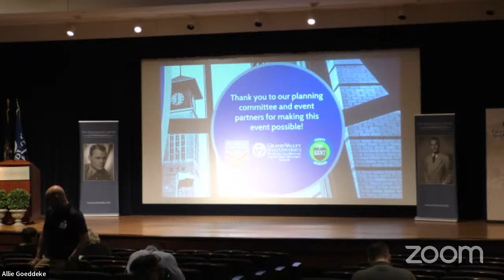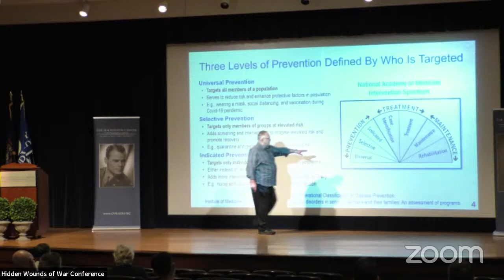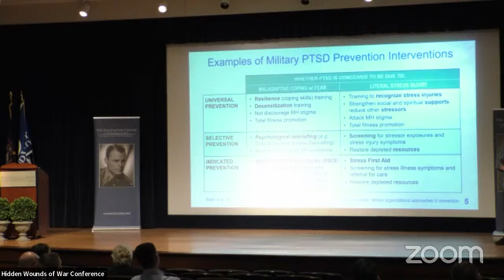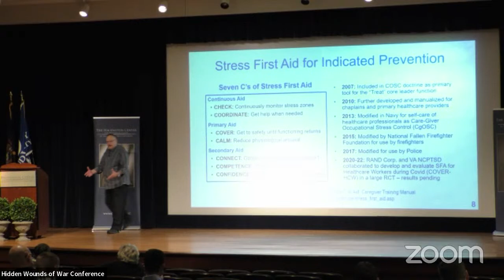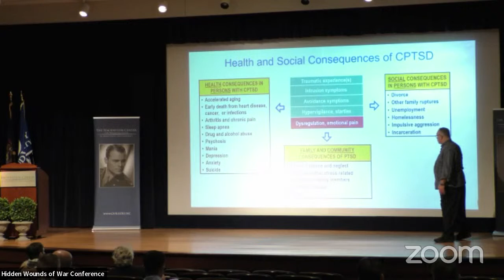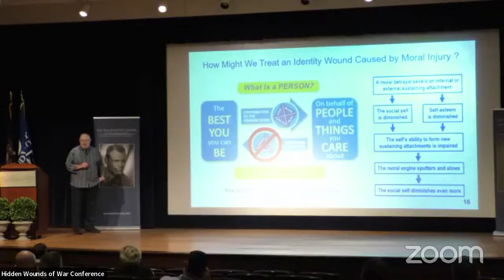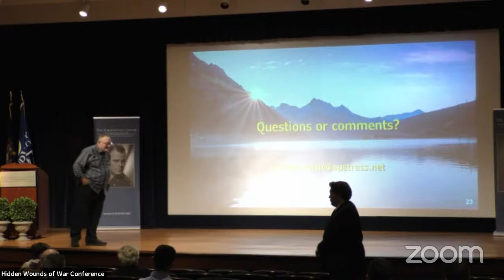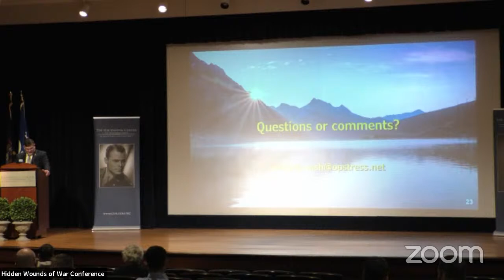Hidden Wounds of War Conference